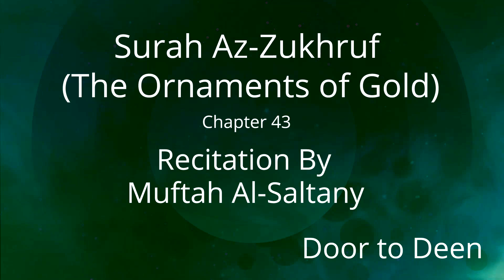Surah Az-Zukhruf (The Ornaments of Gold) Muftah Al-Saltany Quran Recitation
Beautiful Quran Recitation of Surah Az-Zukhruf (The Ornaments of Gold) by Muftah Al-Saltany